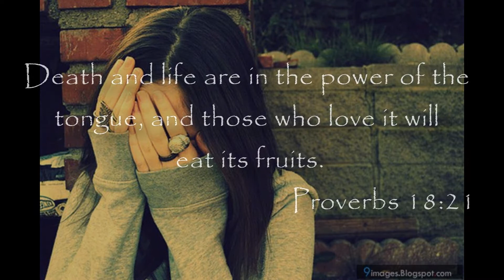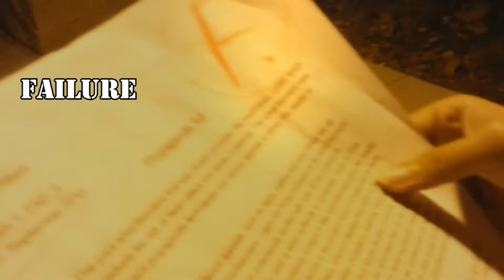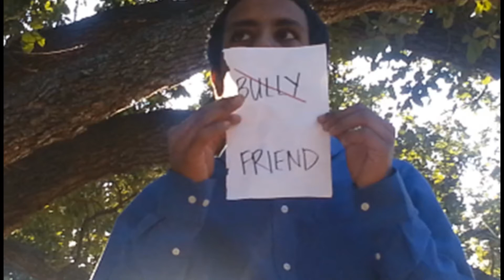Words by Hawk Nelson- Music Video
A music video by our Sunday School to Words by Hawk Nelson.